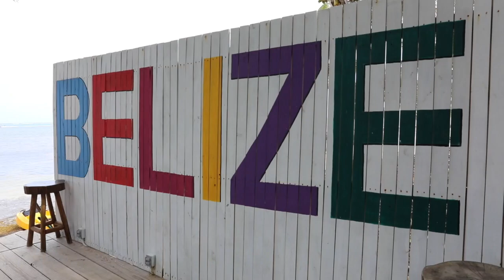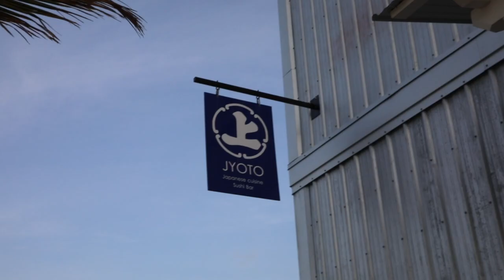A REALLY GOOD day in Belize!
Will Mitchell's VLOG Episode 2: Today we had a really really good day. Going to Maria's fruit stand first this in the morning to get supplies for breakfast, importing a pre fab home from the mainland of Belize to Ambergris Caye, hanging out with Pugs, going to the latest sushi restaurant, Jyoto, for dinner and much more.